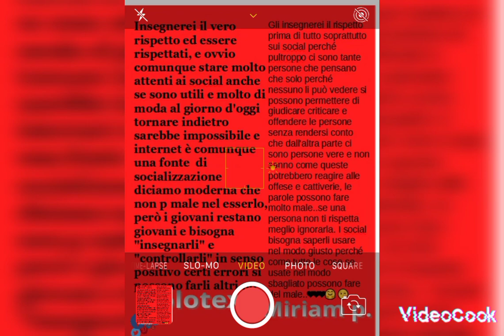Adolescenti e social-rubrica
Social pro e contro

Pro: Ispirazione

Pro: Comunicare con gli amici

Contro: Ci sono molti leoni da tastiera che infastidiscono

Contro: Il cyberbullismo può verificarsi

Grazie a chi ha collaborato❤

Social pros and cons

Pros: Inspiration

Pros: Communicate with friends

Cons: There are many annoying keyboard lions

Cons: Cyberbullying can occur

Thanks to those who collaborated ❤

Editing:Shotcut
Link dei libri miei e di Olimpia: